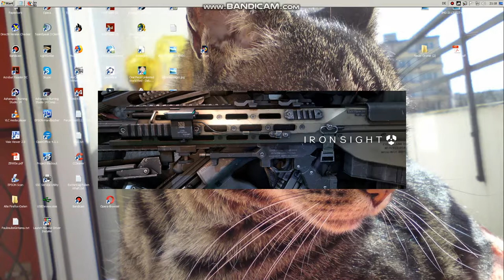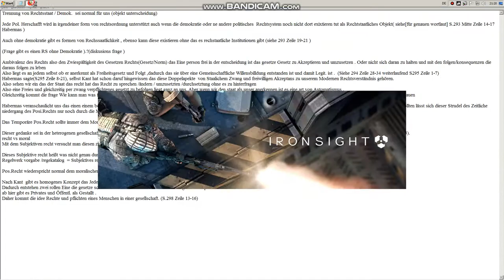NA same problem..